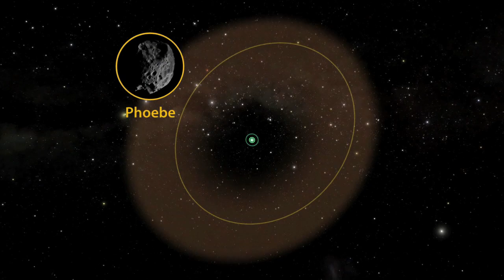Saturn Sensational "One Ring" Discovery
Discovery of a huge unseen ring around Saturn, from Spitzer Space Telescope's Hidden Universe series.